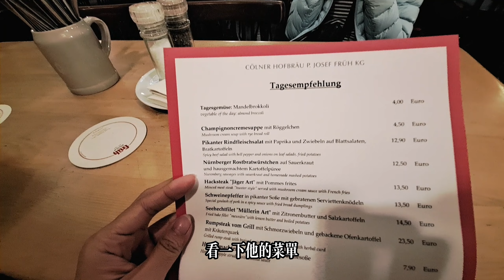科隆一日遊！科隆大教堂壯觀嗎？古龍水聞起來如何？著名豬腳和啤酒體驗！！法蘭克福近郊景點/德國旅遊景點［德國ep1］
在德國拍的第一支片
這隻片帶大家走過了科隆大教堂、科隆鐵橋、香水博物館、巷弄中的糖果店、還有著名啤酒豬腳餐廳，希望大家喜歡！！
接下來還會再繼續努力紀錄更多多采多姿的交換生活的
歡迎大家跟我一起在影片裡遊玩
謝謝你們的鼓勵